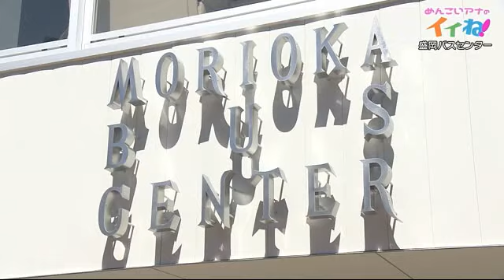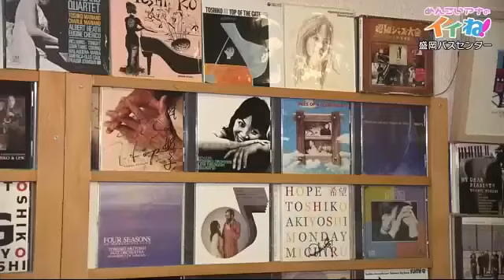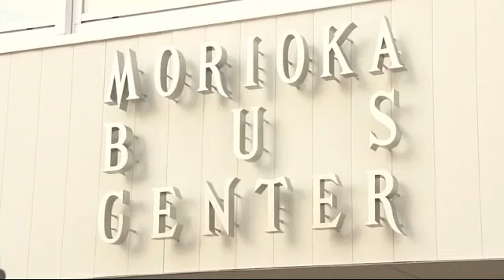新・盛岡バスセンター内部へ 建て替え工事急ピッチ 新たな交通拠点１０月開業‹岩手県› (22/09/06 07:00)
建て替え工事が進めらている岩手県盛岡市の盛岡バスセンターが、１０月４日にオープンします。
盛岡の新たな交通拠点の新しい店や施設など見どころは…。

高橋裕二アナウンサー
「６年の時を経て生まれ変わる盛岡バスセンター。１０月のオープン向けて着々と準備が進んでいます」

１９６０年に開業した盛岡バスセンターは、盛岡の市街地や郊外だけでなく、仙台、関東園までをバス路線で繋ぎ、交通を支え続けてきました。
売店のほか、そば店や時計店などもあり、ホッとするような空間は、ずっと市民に愛されてきました。
施設の老朽化で、２０１６年に解体されましたが、街なかに賑わいを取り戻すべく工事が進められていて、いよいよ１０月４日に開業します。

バスセンターの整備事業を進めている盛岡ローカルハブ・菅原隆彦さんに、現在の進捗状況を特別に案内してもらいました。

バス乗り場は５つあり、バスターミナルは以前の、前からバスが入る差し込み駐車から、ぐるりと回る形のローテーション駐車に変更し屋根も全面に設置されました。
続いては東棟内部へ。

「両方向に広がっているんですね」

盛岡ローカルハブ・菅原隆彦さん
「９０％くらい工事が進んでいます」

盛岡バスセンターに入る店は全部で１８店舗。中には岩手でおなじみの店もあります。
１Ｆには券売窓口に待合室のほか、パン屋や鮮魚店、ハンバーガーショップなどが入ります。
２階は、レストランやラーメン店といった飲食店のほか、子育て支援施設も入ります。

１階に入る店舗の一つが「茶菓はなむけ」。出店するのは盛岡市の南大通りの老舗菓子店・丸基屋です。懐かしの和菓子やリンゴタルトなど洋菓子も多数販売しています。

丸基屋　藤原悠子さん
「河南地域のお店ということでカフェをやってほしいという声もありましたが、盛岡ならではのお団子類も欲しいということで、声をかけてもらった」

「茶菓はなむけ」で新たに販売されるのが旬の果物を使った「フルーツ大福」です。
果実を挟んでいて彩り鮮やかで見るからに美味しそうです。

「（茶菓はなむけは）和カフェというコンセプトが異なるお店。挑戦をしていきたいという気持ちで新商品も何点か開発中です。ぜひ皆さんに楽しんでいただきたいなと思う」

新たなバスセンターの３階には温浴施設ができます。フィンランド式のサウナや外気浴、炭酸泉など楽しみ方は様々。
また、宿泊施設もあるのでゆったりとした時間を過ごせます。
宿泊施設のラウンジには、穐吉敏子さんの記念ミュージアムが開設されます。
穐吉さんはジャズ界の最高名誉ともいえるジャズマスター賞を受賞した世界的なジャズピアニストです。
運営するのは、開運橋のジョニー。
マスターの照井顯さんは穐吉さんの熱狂的なファンで、穐吉さん本人から親しみを込めて、『世界一クレイジーなファン』と呼ばれています。

開運橋のジョニー  マスター　照井顯さん
「秋吉敏子ミュージアムっていうのが私の長年の夢。バスセンターやホテルは誰でも来る。今まで秋吉敏子を知らなかった人でも感激してくれるかなって」

ミュージアムには、レコードジャケットや穐吉さんが使用したグランドピアノも展示される予定です。

「音楽が好き嫌い関係なしに、こんなすごいことをやった人がいるんだって知ってもらう。そういう場所になったら最高ですよね」

「かつての盛岡バスセンターのように賑わって、色んな地域のローカルな魅力がある場所をつなげていくのがバス路線ですので、ワクワクする楽しい施設にしていきたい」

人と地域をつなぐ盛岡バスセンターは、新たな魅力の発信拠点になりそうです。